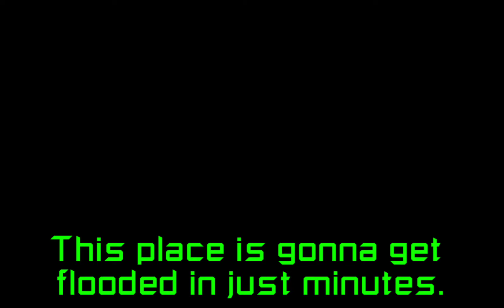Obby Creator | A Blue Moon Adventure & The Blue Moon Ruins! (Read Desc)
Here we are, an Adventure on the Blue Moon.

Story: You went to the Blue Moon to do some testing on portals, but little did you know, the whole place was gonna get flooded in just minutes! You have no choice but to go through the entire facility since the first room has already been devoured by lava.
Once you make it out alive, will it be the end of the adventure?..

TBMR Note: This video took more than an hour and 50+ attempts so if this obby gets updated, dont expect a video on this. If there are any bugs, its unlikely for them to get fixed unless its big and it effects the gameplay.
Also i will not make another Blue Moon in Obby Creator video if this one doesn't get at least 100 views.

==={A Blue Moon Adventure}===
Difficulty: Mid-Low Crazy
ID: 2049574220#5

==={The Blue Moon Ruins}===
Difficulty: Mid Crazy
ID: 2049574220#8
Sections:
0:00 Intro
0:07 A Blue Moon Adventure
1:51 Cutsense
1:58 The Blue Moon Ruins
4:26 Ending (To Be Continued?..)